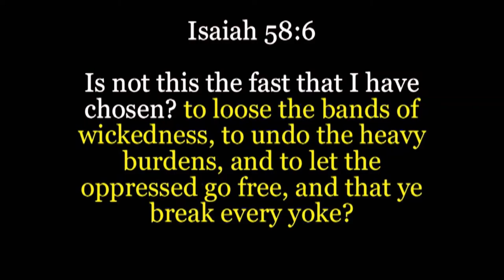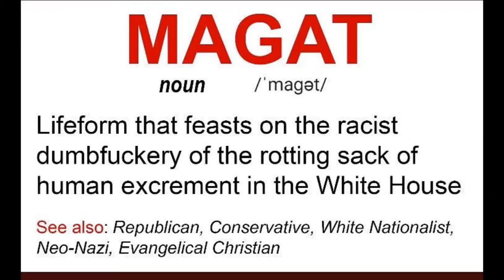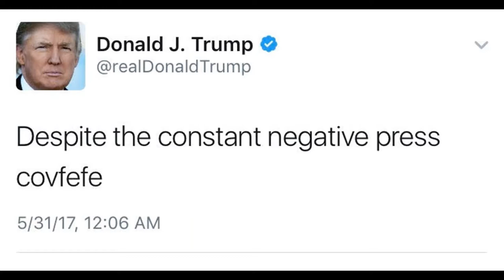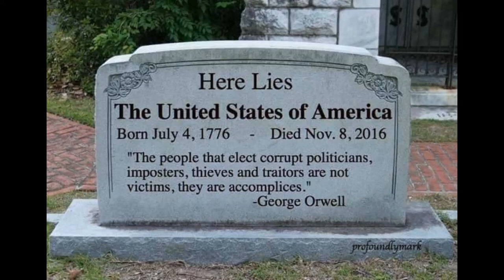The War Against Truth - The Cult of 45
A song about Donald Trump's most ardent followers.

The War Against Truth is:
Shaun Kelly
Eric K.
Poxy J. Snarky

Lyrics to Cult of 45:
Why does it seem that Evangelical Christians
Bear no resemblance to actual Christians
Needing a scapegoat for their white privilege to blame?

Have any of them opened up a history book
Long enough to realize that this time it'll play out
Exactly the same?!

Quoting scripture that supports your opinions
But ignore other verses that refute your opinions
The hurdles in your mind you must jump to justify

How convenient it must be to gloss over the fact
That the man you voted for and adore has five kids
With three different wives?!

Hypocrisy ... Is off the chain
History ... Isn't going to prove you right
Doomed for life ... In the Cult of 45!

It's not just the zealots that are among us
There's also homophobes and racists among us
And gun-toting lunatics that make up the NRA

If the rest of us don't band together to stop
All these MAGATs of their grand master plan, they'll take us
Back to the Stone Age!

Obsess about race ... Refugees in a cage
Make America great ... Won't include Apartheid
Insanity resides ... Within the Cult of 45!

Kleptocracy ... Police state
Wake up, smell the covfefe!

Patriotism ... is what you'll bastardize
Socialists ... are who you'll demonize
Embrace the alt-right ... In the Cult of 45!

We're in the fight for our lives against the Cult of 45!